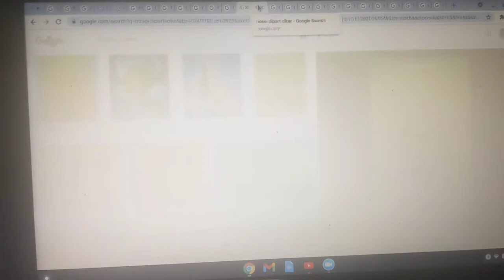abc song with pictures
alligator
barney
cow
dog
elephant
frog
giraffe
hamburger
iguana
jaguar
kangaroo
lion
mean Grinch
nose
otter
panda
quesadilla
raccoon
sheep
turtle
urchin
van
whistle
xylophone
yoyo
zebra